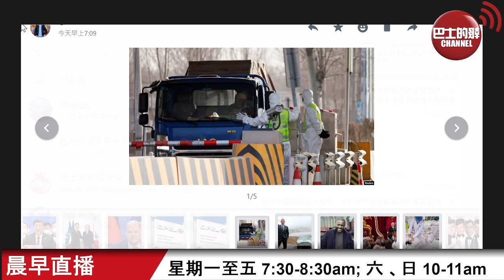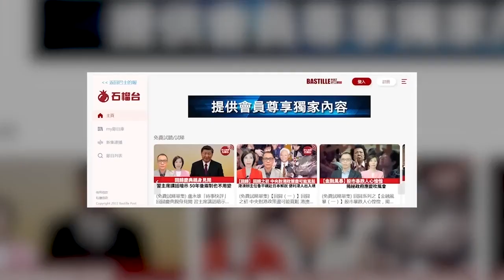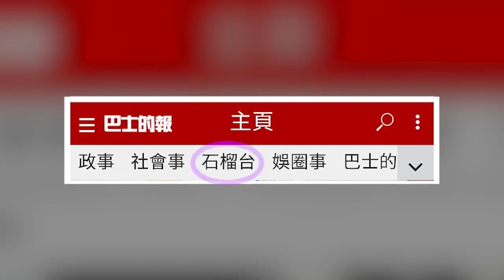【晨早直播】胡錫進評論俄羅斯動核武，指戰術性核攻擊有可能。 美國專家稱中國有「免疫鴻溝」壓力，過度防疫釀降低人口免疫力？ 22年9月23日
9月23日【晨早直播】主持:  Thomas、尚風